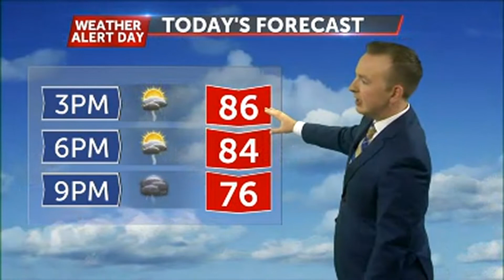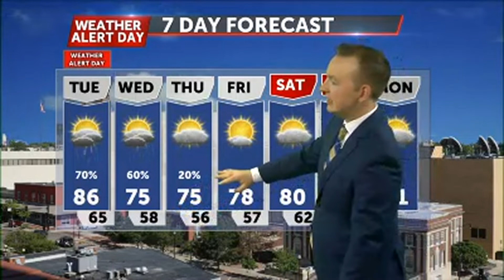Tracking potential for severe storms and heavy rain